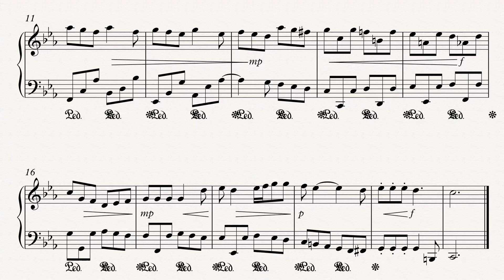Briello no 318